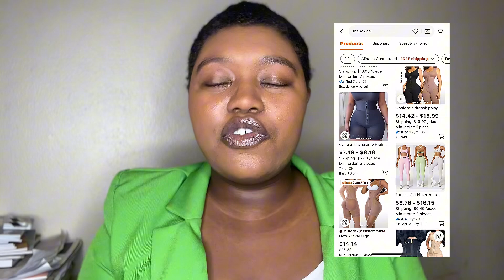How To Start A Shape Wear Brand In 2024 (step by step guide)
This video is for everyone who wants to start a shapewear brand in 2024. I give you 10 steps to start your business and tips to ensure that you know exactly what you need to do to start a profitable business (don’t be scared to click a link to some of the videos I suggested that you watch)

I’ll be sharing:
0:00 Intro
0:39 Step 1
2:08 Step 2
3:04 Step 3
3:51 Step 4
4:16 Step 5
5:41 Step 6
7:51 Step 7
8:33 Step 8
9:52 Step 9
10:06 Step 10
10:36 Conclusion

Video Suggestions
How to buy from Alibaba